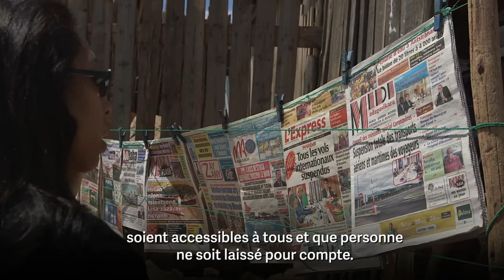Comment soutenir les jeunes dans la réalisation des ODD?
Lorsque les jeunes bénéficient d'un soutien approprié, ils peuvent permettre un véritable changement dans leur communauté. Voici Ximena Arrieta (Mexique), Priscilla Nyaaba (Ghana) et Fabienne Rafidiharinirina (Madagascar), trois jeunes activistes qui travaillent à la réalisation des objectifs de développement durable dans leurs communautés.

Les trois femmes ont participé avec 23 autres militants à l'initiative Goalkeepers Youth Action Accelerator, une expérience de la société civile conçue pour tester des moyens novateurs d'aider les jeunes militants du Sud à progresser dans la réalisation des objectifs de développement durable. Les militantes ont utilisé des données et des récits pour changer les comportements et tenir les gouvernements responsables du changement qu'ils devraient diriger. L'expérience a été menée par CIVICUS.